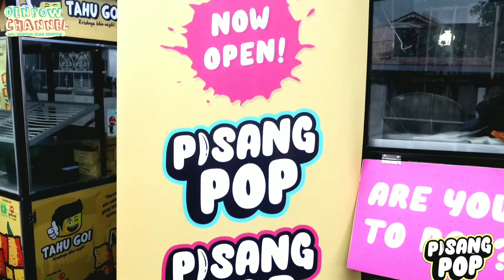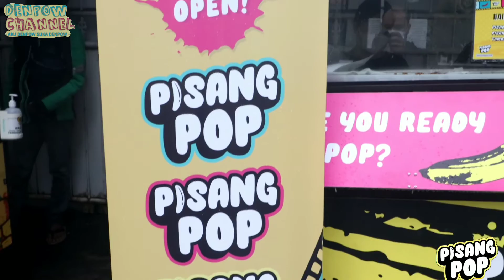INI DIA PISANG POP YANG VIRAL DI TIKTOK!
Hey, apa kabar puasanya guys? kali ini kita akan cobain Cemilan pisang yang lagi kekinian nih yaitu Pisang Pop! Kuliner yang lagi hype banget di Tiktok guys, uniknya pisang ini menggunakan SRIKAYA sebagai daya tarik utamanya. Seperti apakah keseruannya?
Yuk saksikan di Denpow Channel! Aku Denpow suka Denpow!

Lokasi: Pisang Pop, Jl Asembaris Raya